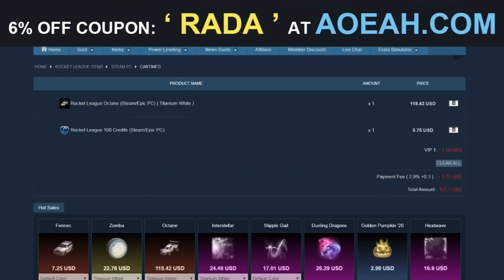LA NOUVELLE NISSAN Z ET SON STICKER FAZE🥵 ARRIVE SUR ROCKET LEAGUE